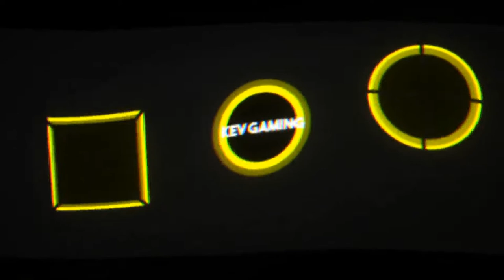Let's Play Super Street The Game #14 Event K&N Engineering